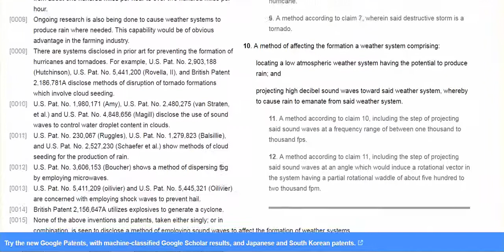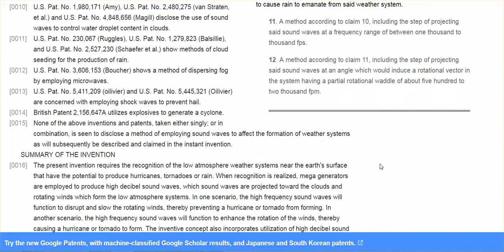HURRICANE AND TORNADO CONTROL DEVICE "Patent"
Original Video

Hurricane and tornado control device
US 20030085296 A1